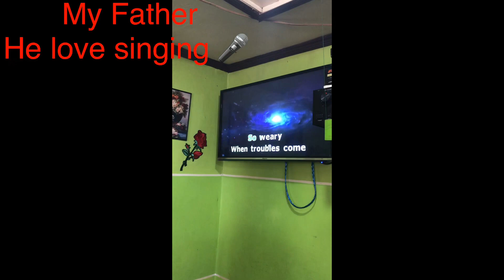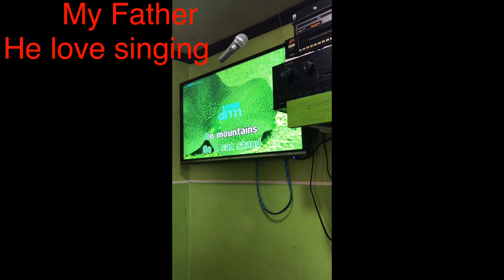Family singing vlog#12